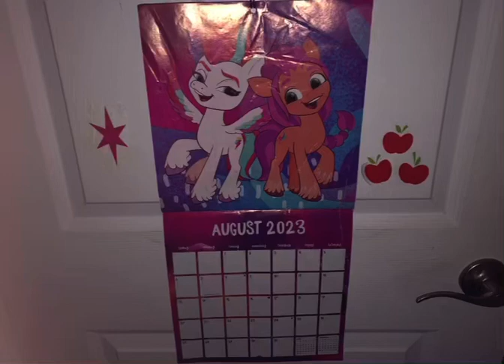Happy first day of August!